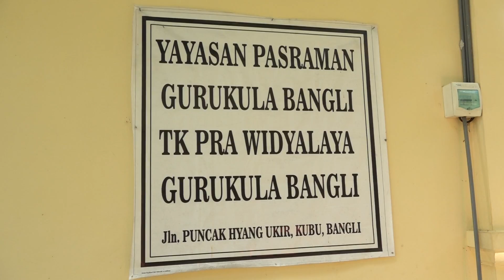Pasraman Gurukula, Ajarkan Budaya dan Cinta Pada Yang Kuasa - Seg 3